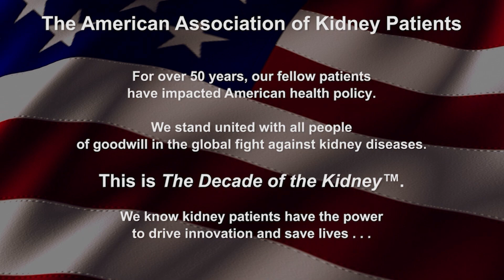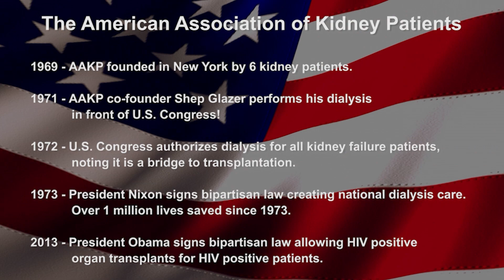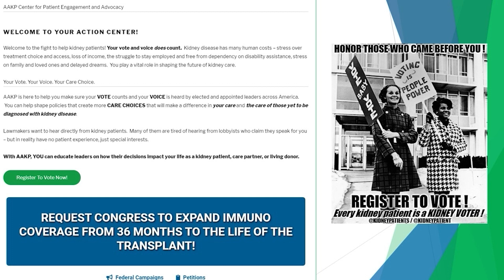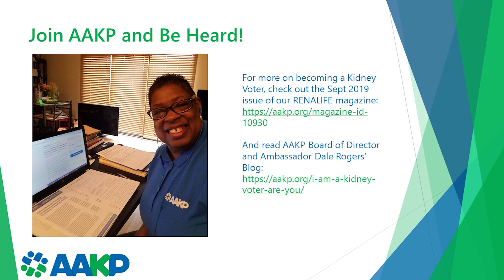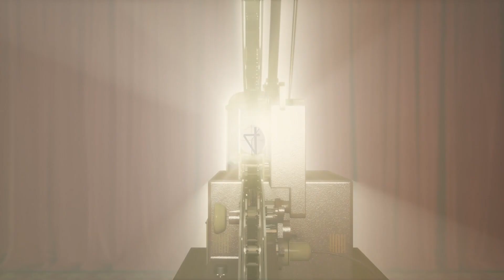AAKP Advocacy Initiatives & Capacities: KidneyVoter™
AAKP 5th Annual Policy Summit
Patient Voice Patient Choice: New Determinants for Kidney Policy

Moderator: Jennifer Rate, AAKP Marketing and Communications Manager

Speaker: Erin Kahle, MPA, CNP; AAKP Director of Patient Insights, Data Analytics, and Advocacy

About AAKP: AAKP is dedicated to improving the lives and long-term outcomes of kidney patients through education, advocacy, patient engagement and the fostering of patient communities. AAKP fights for early disease detection and the appropriate diagnosis of rare/genetic conditions; increased kidney transplantation and pre-emptive transplantation; full patient choice of either in-center or home dialysis; protection of the patient/physician relationship; promotion of research and innovation including artificial implantable and wearable kidneys and xenotransplantation; and the elimination of barriers for patient access to available treatment options. and follow us on social media at Facebook @kidneypatient and Twitter/Instagram @kidneypatients.